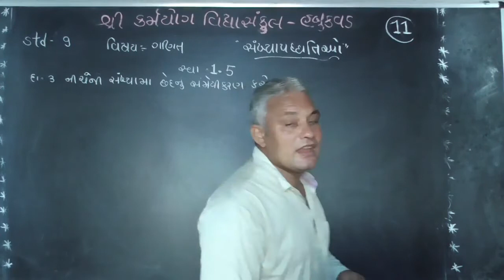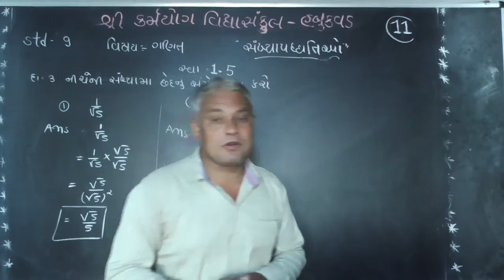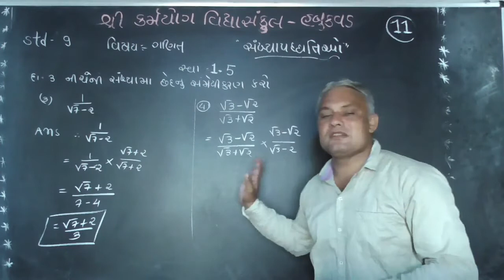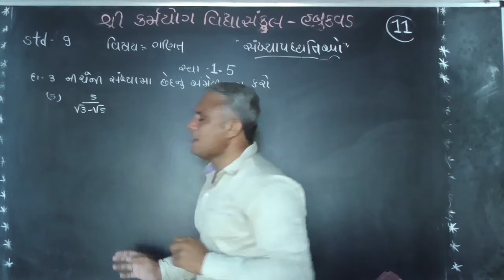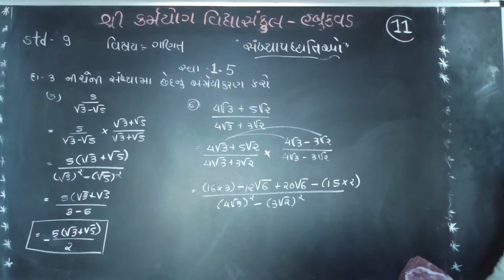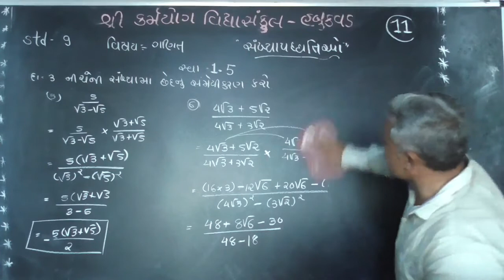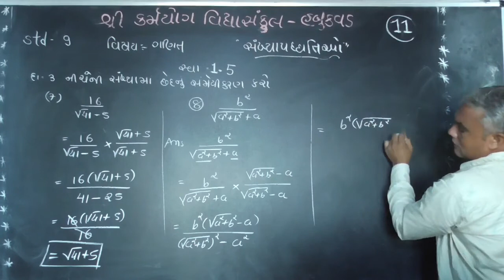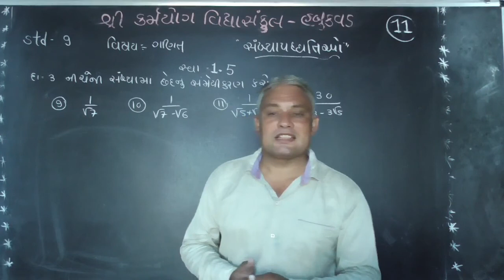karmyog school habukvad [std- 9 ] Sub - Mathematics [chapter - 1 ]lecture – 11